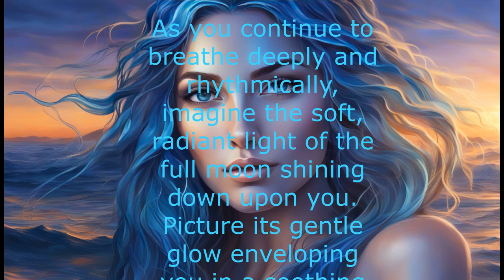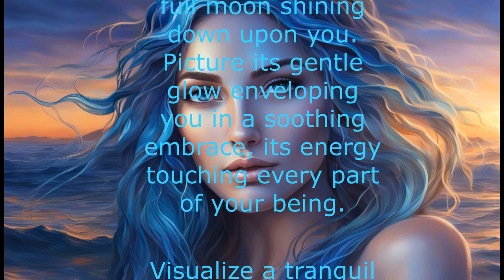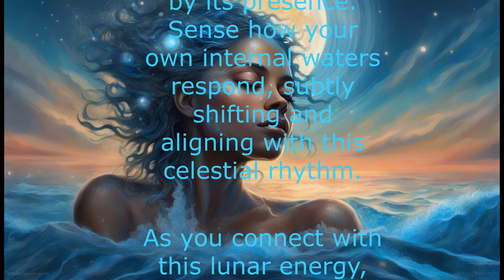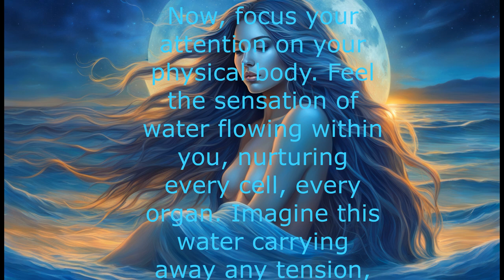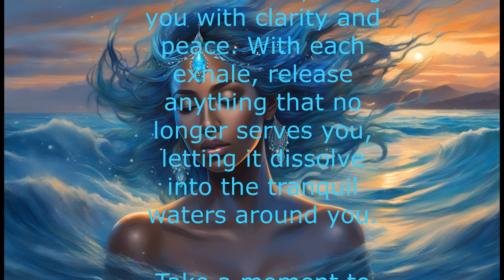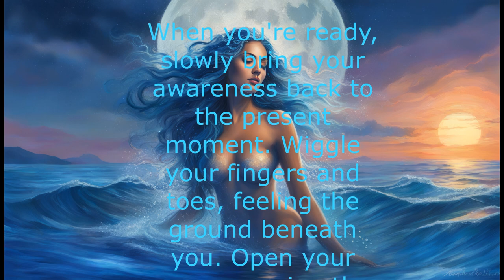Cleansing and Healing meditation | Goddess of the Waters and the full Moon | life Harp Music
🌕✨ Immerse yourself in the enchanting harmony of celestial rhythms with 'Moonlight Serenade.' 🎶✨

Join us for a mesmerizing journey under the full moon's gentle glow, as delicate harp melodies dance with the shimmering waters of the ocean. Let the soothing music and captivating visuals of the rising moon transport you to a place of tranquility and reflection.

Experience the magic of the full moon's influence on our emotions and the ebb and flow of the tides within us. This video is a serene blend of music and nature, designed to uplift your spirit and inspire inner peace.

🌊✨ Allow yourself to be swept away by the beauty of the night sky and the ethereal sounds of the harp. 'Moonlight Serenade' is a gentle reminder to pause, breathe, and connect with the timeless rhythm of the universe.

🎶Composition and music by Ingrid Huetten. 🌕✨